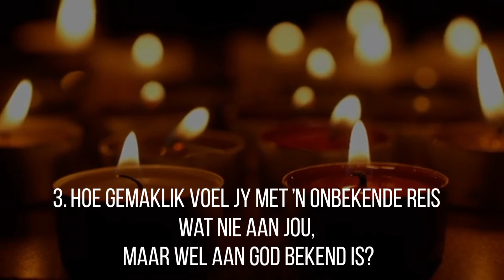Psalms 139 oordenking 2